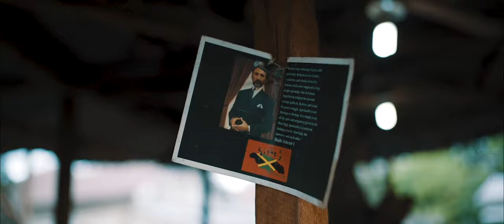Zamunda - Marijuana (Official Video)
Zamunda performing his single Marijuana in Jamaica
Part of Prosperous Riddim